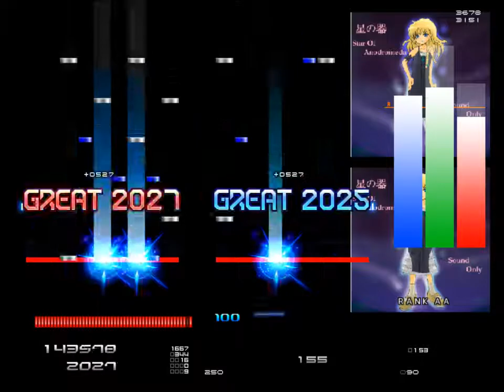DP ★12 星の器～STAR OF ANDROMEDA [^_^] FULL COMBO (player:ereter)